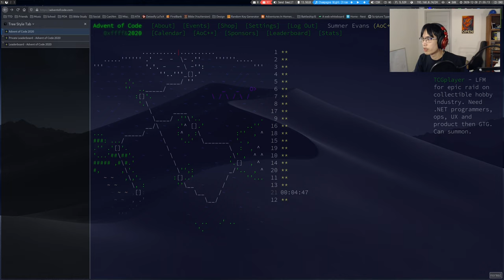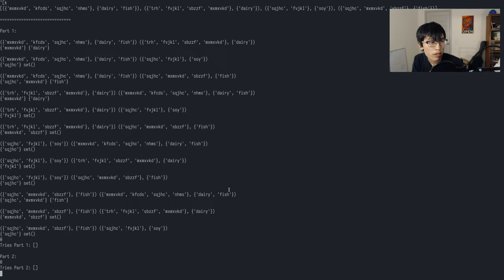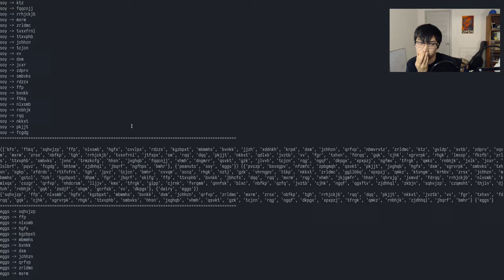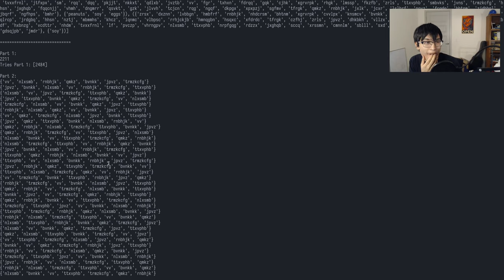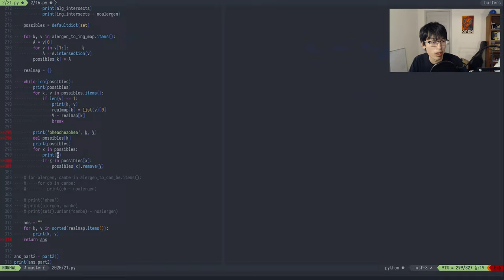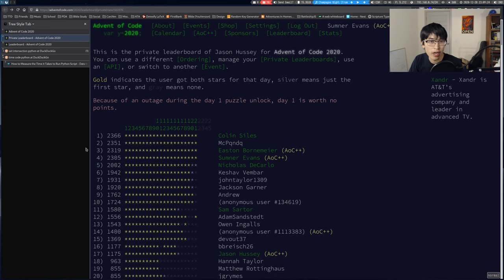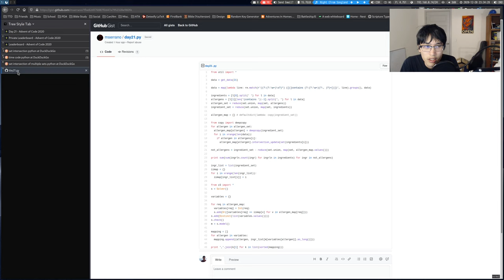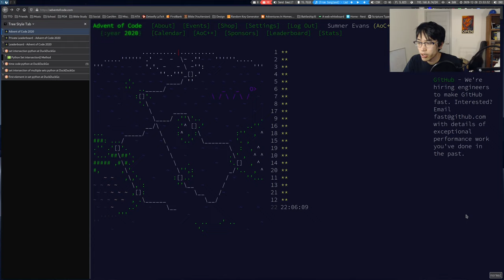Advent of Code 2020 - Day 21 | !advent !python (1489*, 1837**)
Today was decent. I had a pretty good Part 1, but then failed to get a good turnaround on Part 2

Timecodes:
0:00:00 - Introduction
0:02:33 - Solving part 1
0:40:28 - Solving part 2
1:00:59 - Complaining + cleanup
1:07:37 - Adding timing evaluation starter code
1:18:34 - Explaining part 1 + some cleanup
1:26:39 - Explaining part 2 + brief interlude about Z3 + some cleanup
1:38:33 - Conclusion